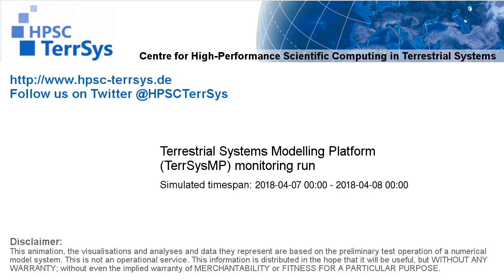TerrSysMP monitoring run 2018-04-07 - water table depth change - NRW (24h)